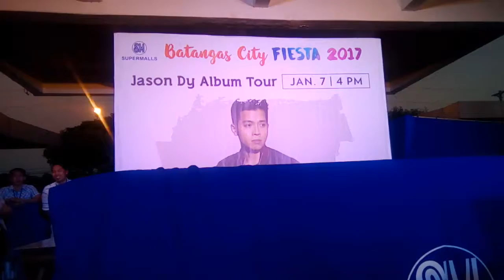Jason Dy at SM City Batangas 2017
His first mall show this 2017